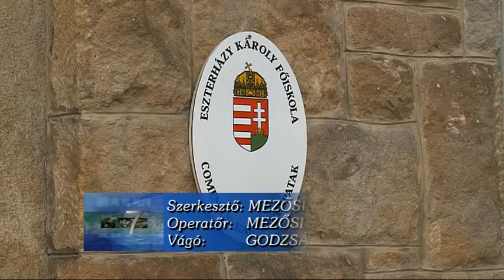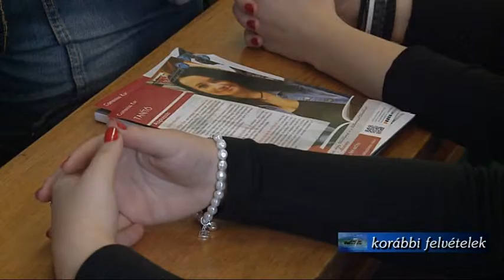Nyílt napot tartanak a Comenius Karon